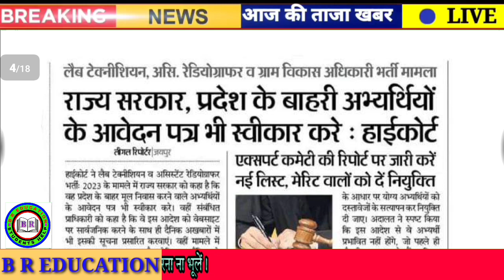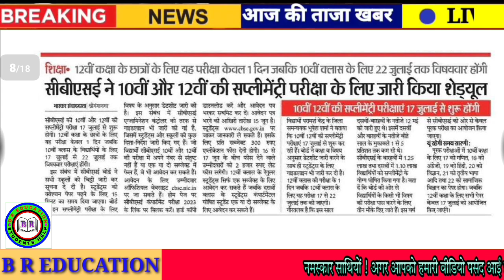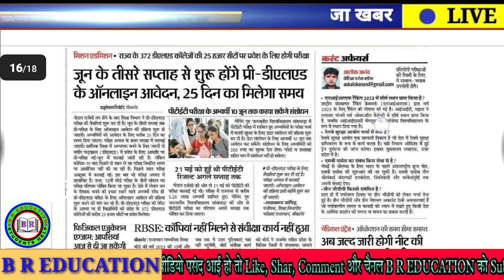Rajasthan Shaikshik Samachar 08 Jun 2023 // Today News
Rpsc News
Rsmssb news
Rbse news
CBSe news
College news
University news
School news
Couching news